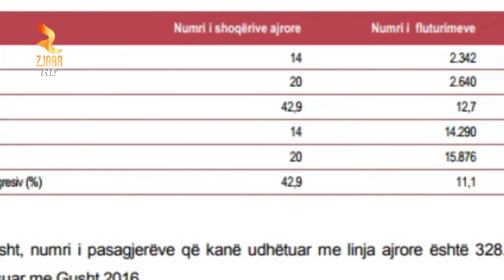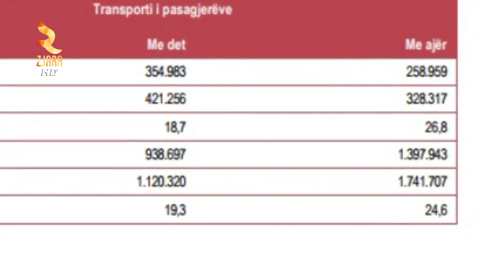360° Grade - 2017 SHQIPTARËT UDHËTOJNË MË SHUMË